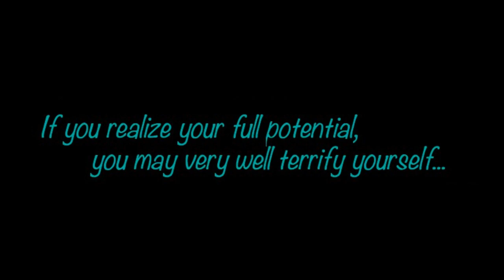[MLP Comic Dub] There's a Monster at the End of This Comic (Comedy/Spoop)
Lesson to be learned: Always listen to Fluttershy.

Wanna collab with me in a Comic dub? Email or message me if interested. List can be found here: